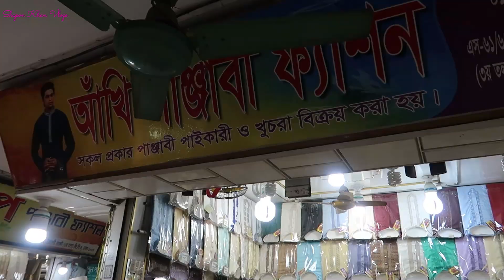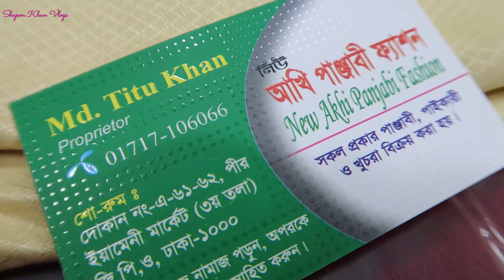বছর শেষে দাম কমলো পাঞ্জাবি In BD | Panjabi Price In Bd | Shapon Khan Vlogs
ADDRESS : New Akhi Panjabi Fashion
shop-61-62 Pir yameni Market , Gulistan , G P O ,Dhaka-1000

   GOOD BYE